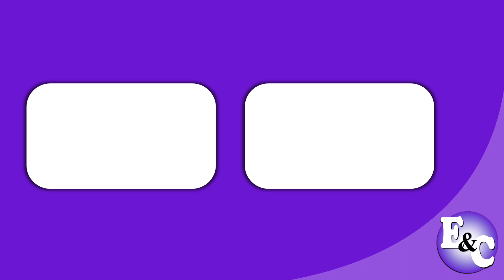CHOCAPIC (Perú 2022)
Comercial de Chocapic: Cereal Chocapic, alimentando los pequeños momentos de felicidad.